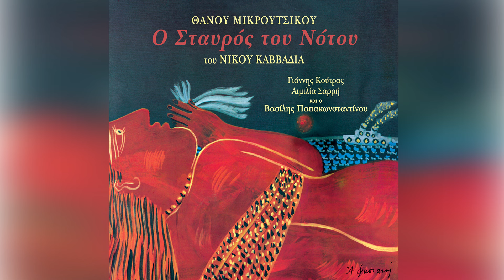Θάνος Μικρούτσικος - Γιάννης Κούτρας - Πικρία - Official Audio Release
Βρείτε το Θάνος Μικρούτσικος - Γιάννης Κούτρας - Πικρία από τον δίσκο Ο Σταυρός του Νότου του Νίκου Καββαδία στα:

Στίχοι
Ξέχασα κείνο το μικρό κορίτσι από το Αμόι
και τη μουλάτρα που έζεχνε κρασί στην Τενερίφα,
τον έρωτα, που αποτιμάει σε ξύλινο χαμώι,
και τη γριά που εμέτραγε με πόντους την ταρίφα.

Το βυσσινί του Τισιανού και του περμαγγανάτου,
και τα κρεβάτια ξέχασα τα σαραβαλιασμένα
με τα λερά σεντόνια τους τα πολυκαιρισμένα,
για το κορμί σου που έδιωχνε το φόβο του θανάτου.

Ό,τι αγαπούσα αρνήθηκα για το πικρό σου αχείλι
τον τρόμου που δοκίμαζα πηδώντας το κατάρτι
το μπούσουλα, τη βάρδια μου και την πορεία στο χάρτη,
για ένα δυσεύρετο μικρό θαλασσινό κοχύλι.

Τον πυρετό στους Τροπικούς, του Ρίο τη μαλαφράντζα
την πυρκαγιά που ανάψαμε μια νύχτα στο Μανάο
Τη μαχαιριά που μου `δωσε ο Μαγιάρος στην Κωστάντζα
και "Σε πονάει με τη νοτιά;" Όχι από αλλού πονάω.

Του τρατολόγου τον καημό, του ναύτη την ορφάνια
του καραβιού που κάθισε την πλώρη τη σπασμένη
Τις ξεβαμένες στάμπες μου πούχα για περηφάνεια
για σένα, που σαλπάρισες, γολέτα αρματωμένη.

Τι να σου τάξω ατίθασο παιδί να σε κρατήσω
Παρηγοριά μου ο σάκος μου, σ’ Αμερική κι Ασία
Σύρμα που εκόπηκε στα δυο και πως να το ματίσω;
Κατακαημένε, η θάλασσα μισάει την προδοσία.

Κατέβηκε ο Πολύγυρος και γίνηκε λιμάνι,
Λιμάνι κατασκότεινο, στενό, χωρίς φανάρια,
απόψε που αγκαλιάστηκαν Εβραίοι και Μουσουλμάνοι
και ταξιδέψαν τα νησιά στον πόντο, τα Κανάρια.

Γέρο, σου πρέπει μοναχά το σίδερο στα πόδια,
δύο μέτρα καραβόπανο, και αριστερά τιμόνι.
Μια μέδουσα σε αντίκρισε γαλάζια και σιμώνει
κι ένας βυθός που βόσκουνε σαλάχια και χταπόδια.

Θάνος Μικρούτσικος - Γιάννης Κούτρας - Πικρία | Thanos Mikroutsikos -
 Giannis Koutras - Pikria - Official Audio Release